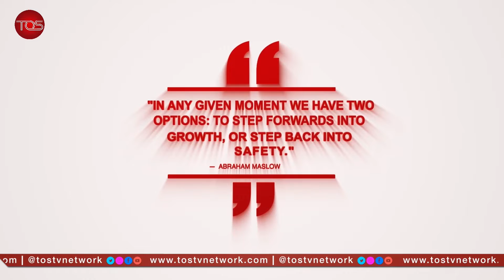Nigerians Demand Seats for Women in Parliament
The Conversation: TOSTV Network morning show, segmented in Development Across Africa and the Big Story, where topical issues confronting Nigeria are given in-depth analysis with a guest analyst in an interview format.

The Conversation: Nigerians Demand Seats for Women in Parliament